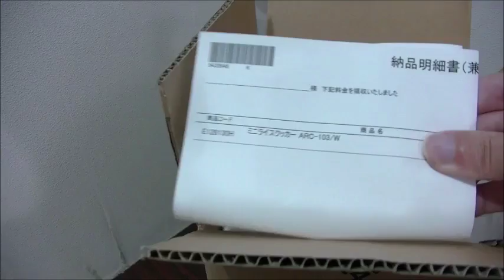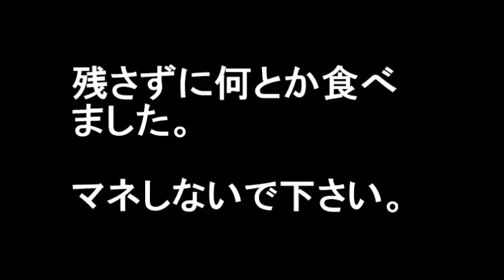やてみた 002■グラコロを炊いてみた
炊飯器  ARC-103Wでグラタンコロッケバーガーを炊いてみた